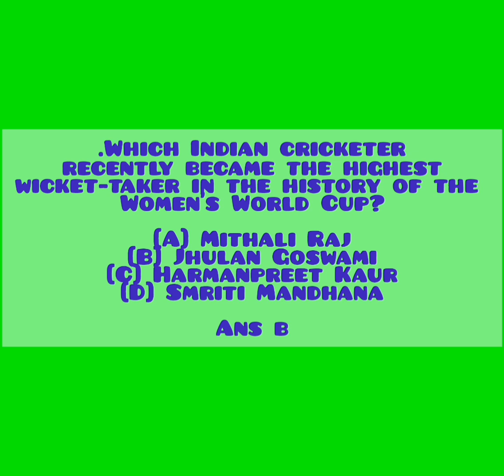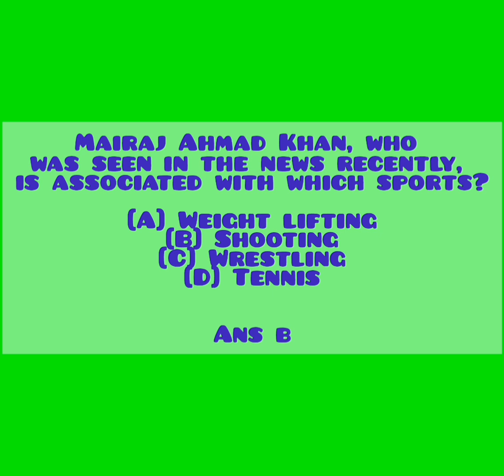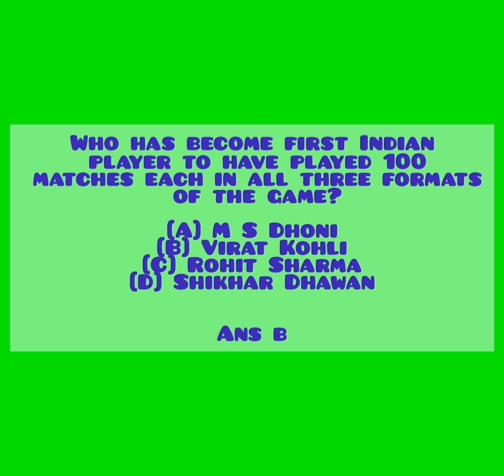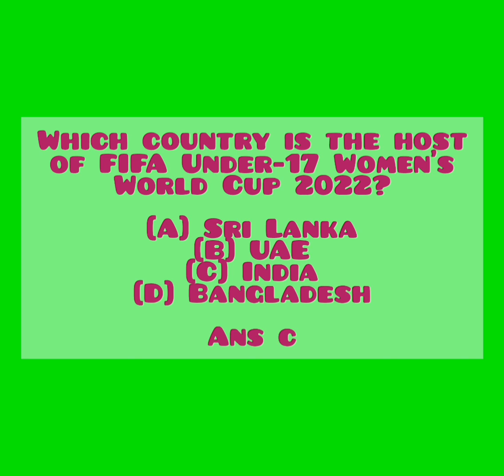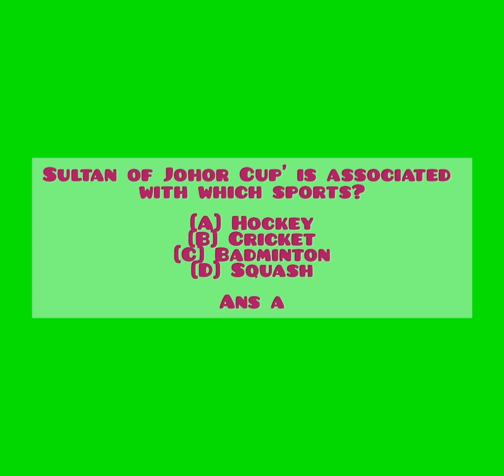2023 sports current affairs/daily gsstudy for competitive exams/jkssb ssc upsc exams